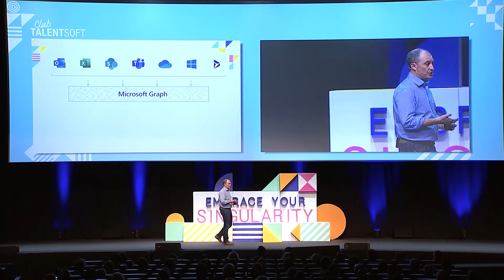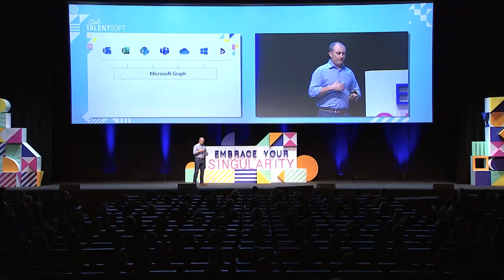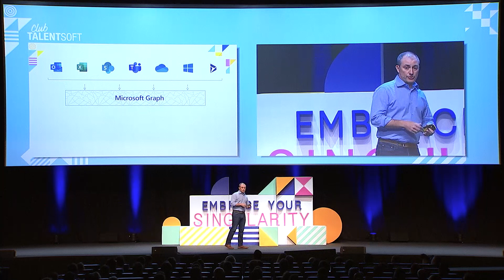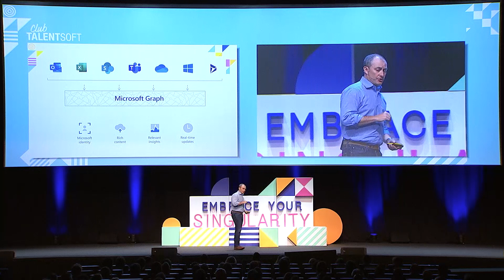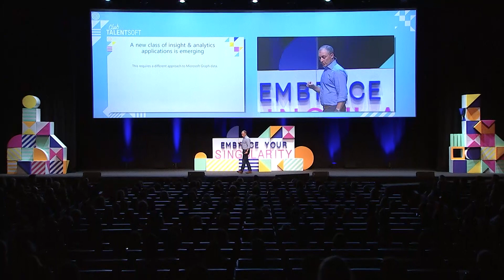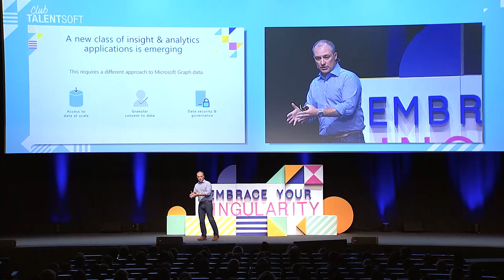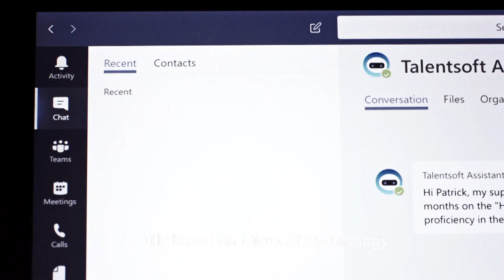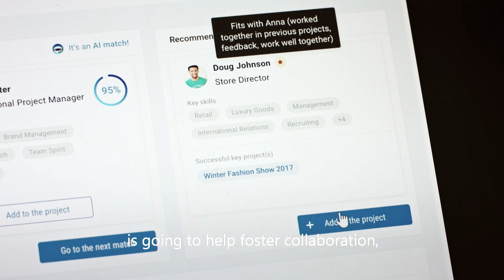[EN] Day 2 - Microsoft Graph Data Connect by Ben Summers